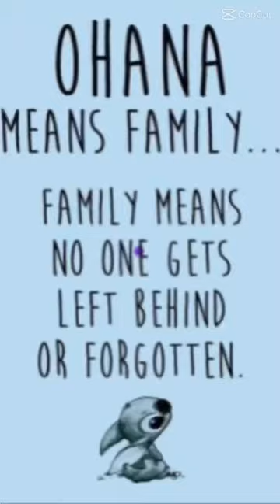COMIC CON! Sunday |2023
FloralTrolic.com

NobleDemons.com/.art

GravityDoll.com